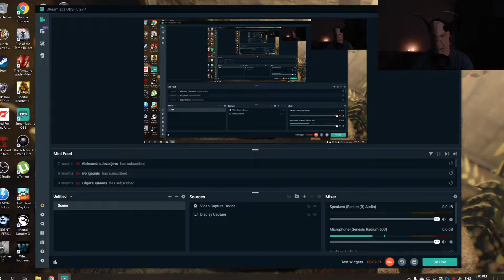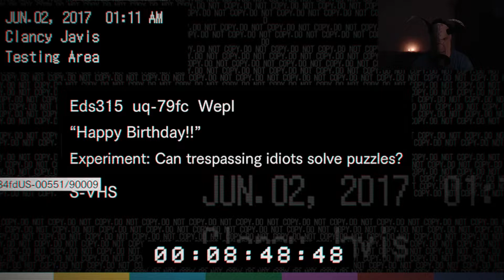Nemesis Inside IN Resident Evil 7 Part 9 DAMN FAT MONSTER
Welcome everybody to Damn cool fun episode ! Get so many views ! Next one go be with Lucifer mask !